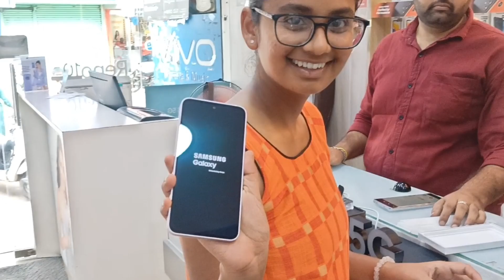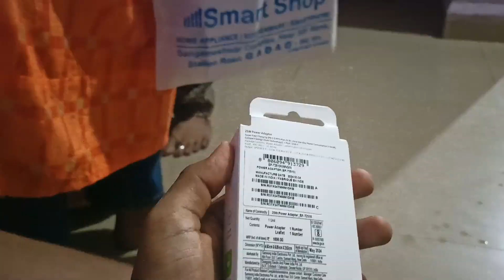Finally New Phone Leliya 😍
Finally New Phone Leliya 😍 | Samsung new phone  | Vlogs

. new phone who dis
samsung new phone turn to tablet
samsung new phone tutorial
samsung new phone 2019 under 15000
cell Phone vlog
phone Vlogs
how to make phone vlogs
new iphone 2019
new iphone
new iphone 11
the new iphone
new iphone xs max
apple new iphone